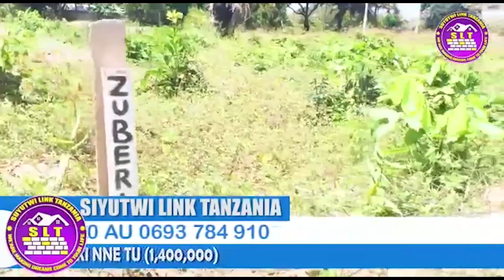MAFURIKO MAJIMBONI, WAGOMBEA WAENDELEA KUMWAGA AHADI, "NITAJENGA ZAHANATI" - Mzava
Mbunge wa korogwe vijijini Samweli mzava amesema miaka mitano ijayo amejikita kuboresha miundombinu ya barabara ili iwe rahisi wananchi kusafiri na kusafirisha mazao kwenye maeneo mbalimbali.